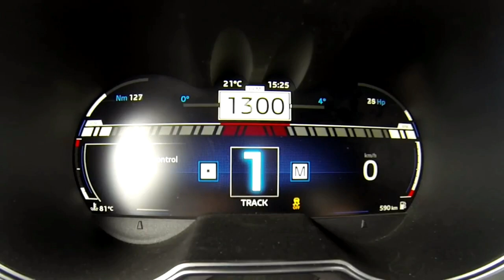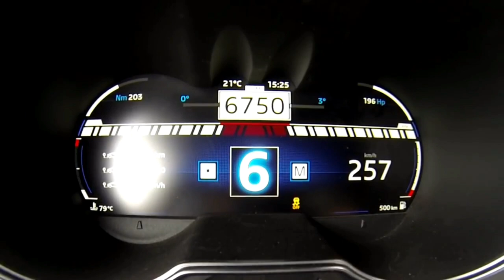2020 Alpine A110 acceleration 0 to 258 km/h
It's the new Renault Alpine A110. And it's something very different. On the surface it's perfectly straightforward, a compact two seat coupe in the mould of the Porsche Cayman and Audi TT. But underneath the new A110 is perhaps the world's best example of the virtuous circle approach to automotive engineering.
It’s light. Really light. Lotus light, yet with the creature comforts you need to make it a pleasing daily driver. How light? Circa 1,100kg depending on which of three versions you choose. That’s 300kg, approaching 25 per cent, less than the Porsche or Audi.

How? Firstly by designing it from the ground up with little carryover, and secondly by sweating the small things. So it’s an aluminium bodied, aluminium chassis’d, aluminium suspended sports car that has a modest 1.8-litre turbocharged four cylinder engine. Depending on whether you go for the base A110 or the sportier A110S, it develops either 249bhp or 288bhp, with both versions producing 236lb ft of torque and boasting a 0-62mph time in the low fours.

The engine is mounted behind the seats and drives the rear wheels via a seven-speed Getrag double clutch gearbox – perhaps the only thing about the car that’s not the lightest possible option.